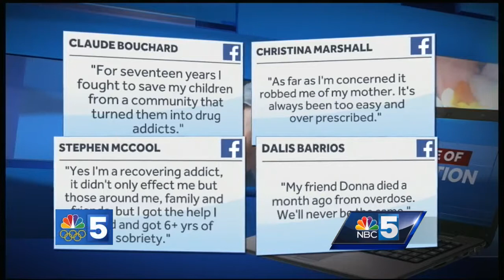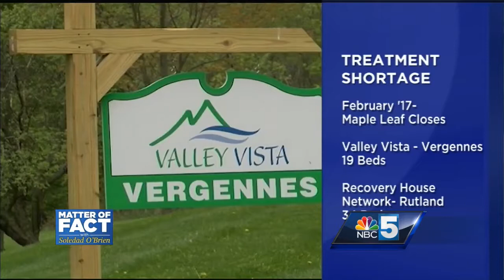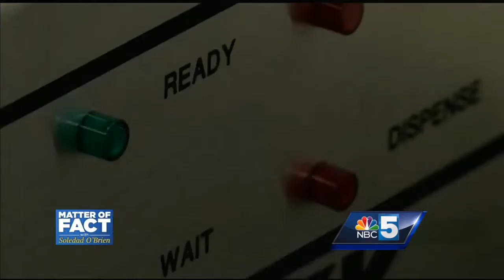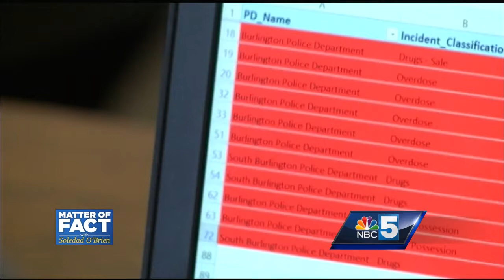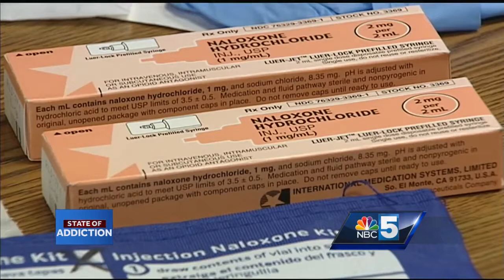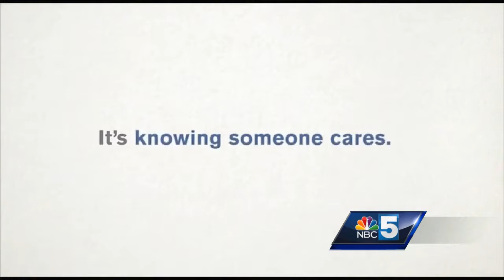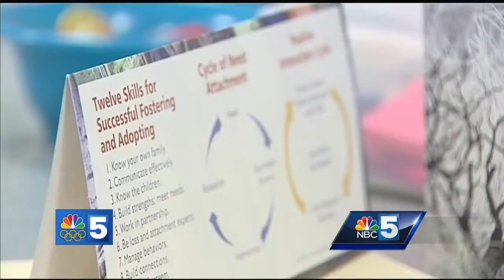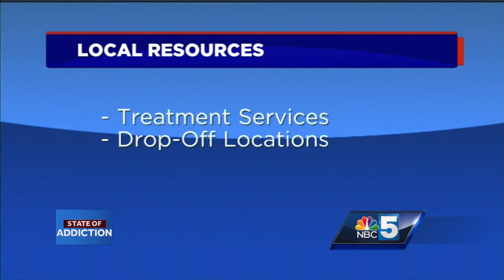State of Addiction: How the opioid epidemic is impacting our area